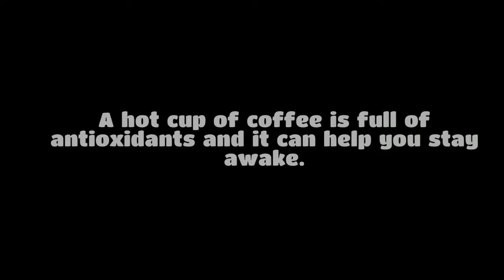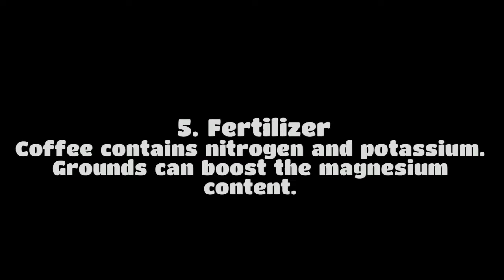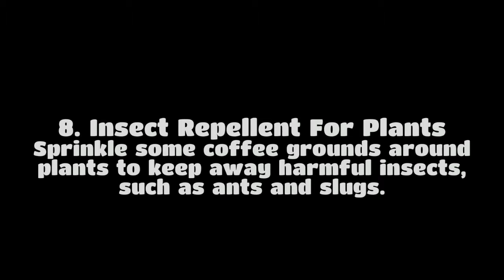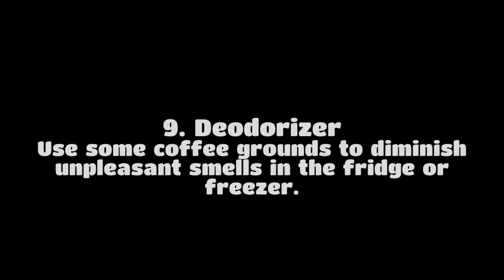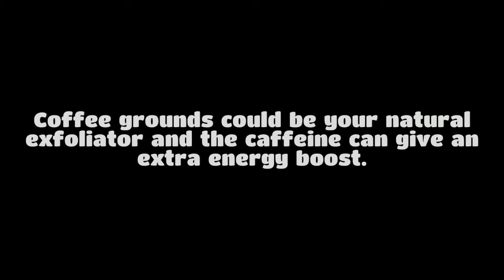12 Surprising Ways To Use Coffee at Home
Did you know we could use coffee more than just drinking it? There are surprisingly 12 creative ways to use coffee!

Most people in the world need a cup of joe before they start the day or they’d be grumpy all day long. However, there are 12 uses of coffee in your home to ensures that you can use this versatile brew for more than a daily caffeine boost as your stimulant.